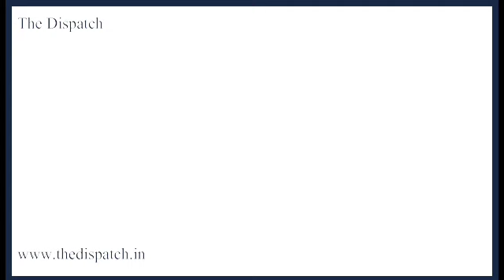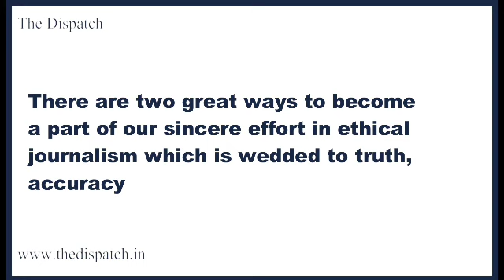Former Indian Cricketer, Yusuf Pathan visit Tanghdar Valley of North Kashmir's Kupwara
Former Indian Cricketer, Yusuf Pathan visit Tanghdar Valley of North Kashmir's Kupwara district, and interact with Indian Army and locals.